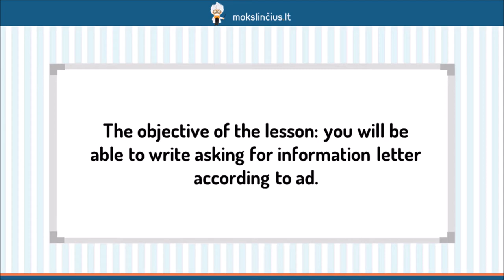Formalus laiškas - Mokslinčius.lt - Tavo mokytojas telefone !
Šios pamokos metu mokysimes rašyti laišką, kuriame prašome pateikti papildomos informacijos. Pirmiausiai išsiaiškinsime, iš kiek ir kokių dalių susideda šis formalus laiškas, apie ką kiekvienoje dalyje kalbame. Perskaitysime skelbimą ir išnagrinėsime pagal jį parašytą laišką.